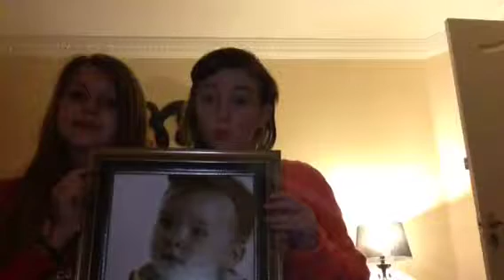One More Night Maroon 5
Video star by bobbie and shelby xo